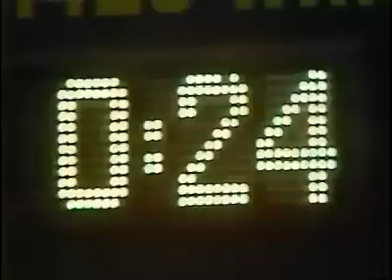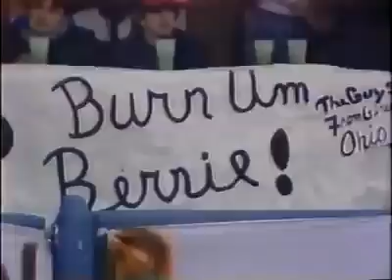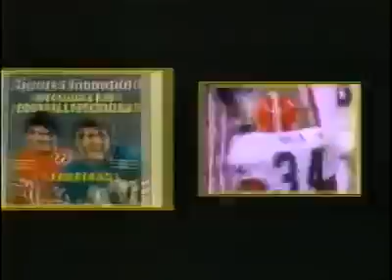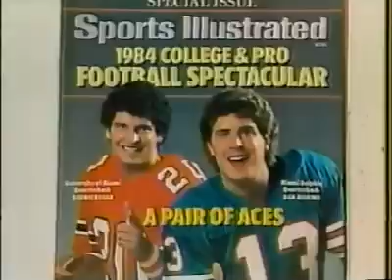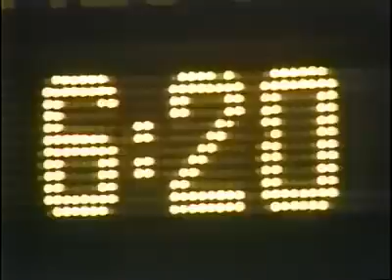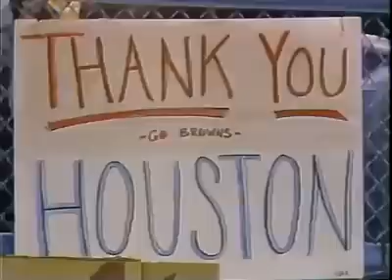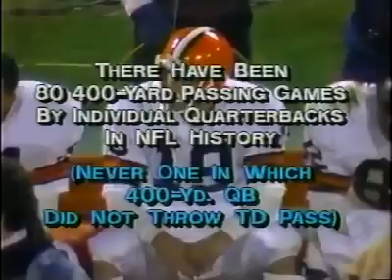1986 Week 10 Miami at Cleveland